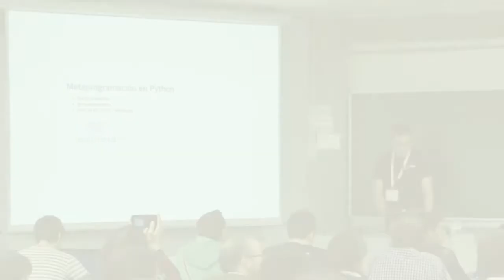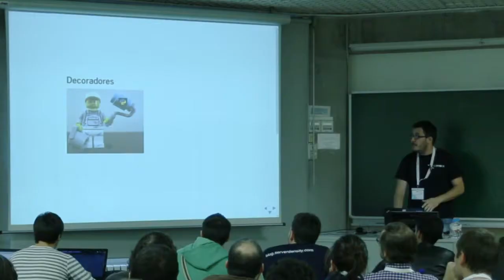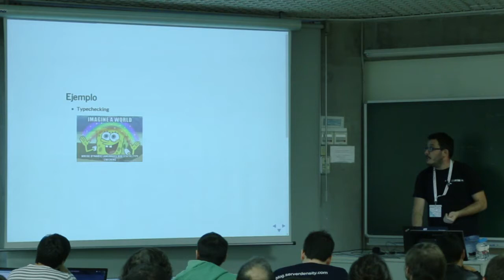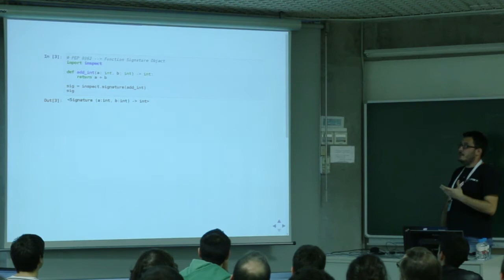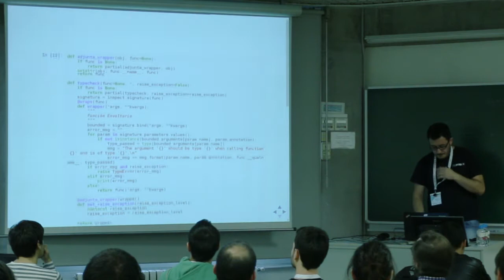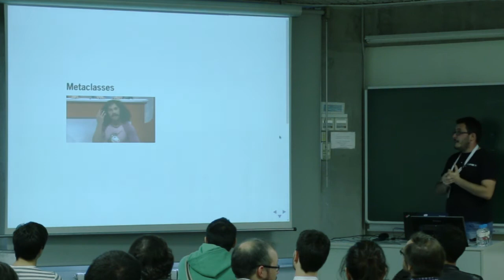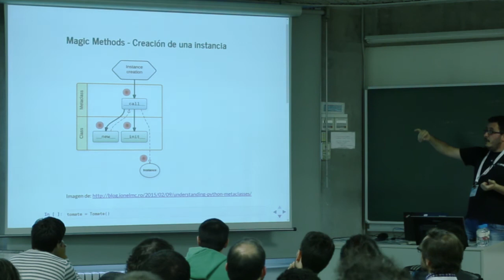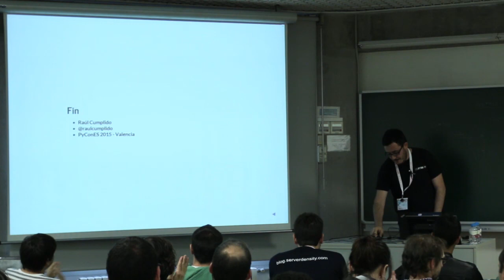Metaprogramación en Python - Raúl Cumplido - Track Avanzado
Según wikipedia: “La metaprogramación consiste en escribir programas que escriben o manipulan otros programas (o a sí mismos) como datos, o que hacen en tiempo de compilación parte del trabajo que, de otra forma, se haría en tiempo de ejecución. Esto permite al programador ahorrar tiempo en la producción de código.” En esta charla veremos diferentes mecanismos que Python proporciona como: - Decoradores - Metaclasses.